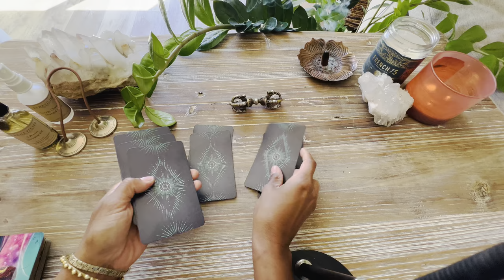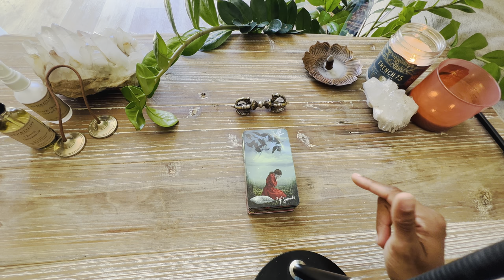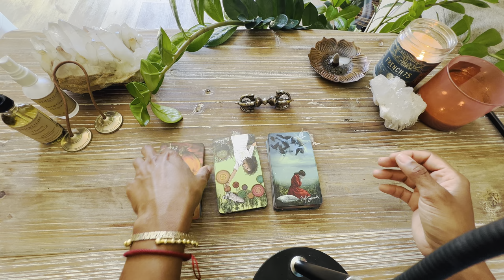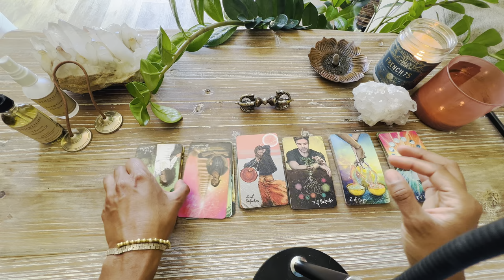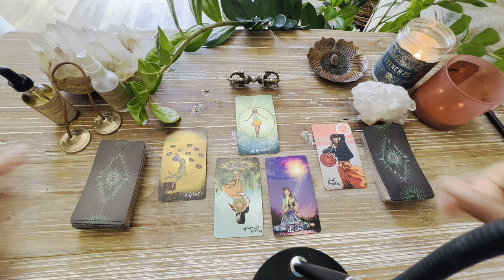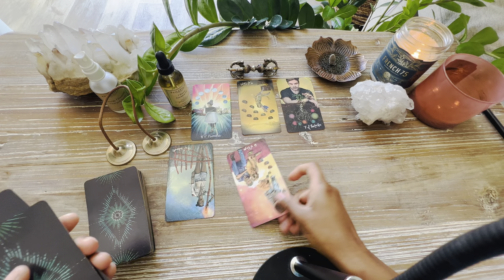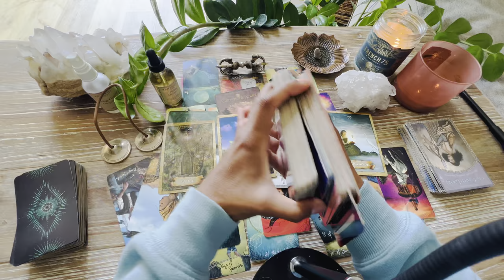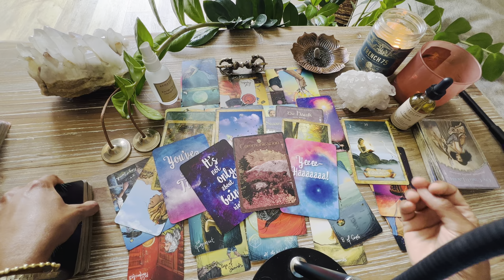Channeled Message: Your Next LEVEL UP! Don't Fear or Resist This Incredible Stage of Fulfillment!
Wow, guys! What amazing energies we have this week! You are so ready-- don't hold yourself back now! Remember to honor your ancestors, Guides, and the orishas if you haven been working with them. Also, be CONFIDENT in what you are called to create!

Jessica Alexandria
76 4th St N  Box 2165